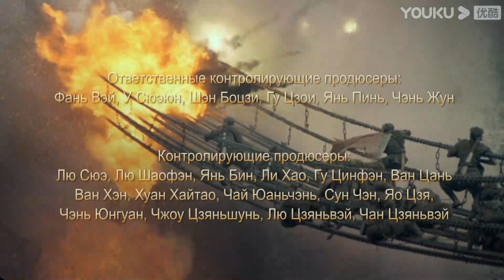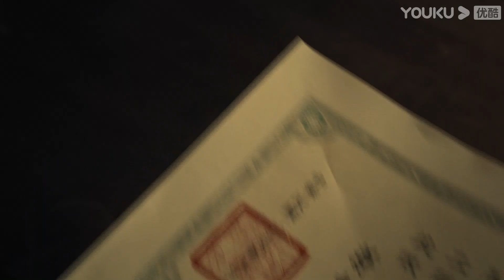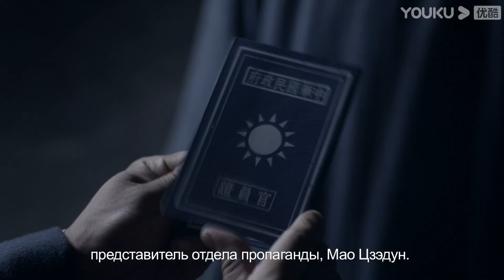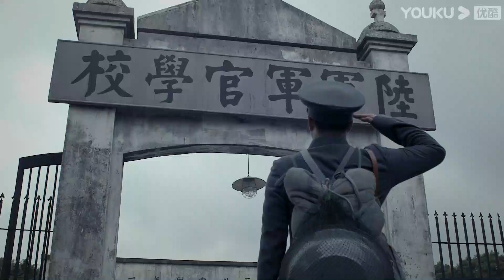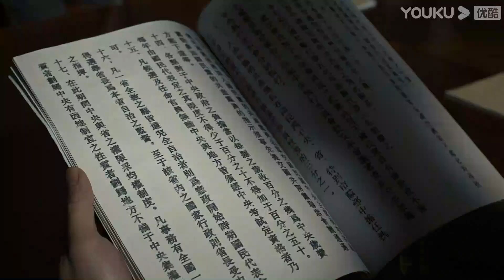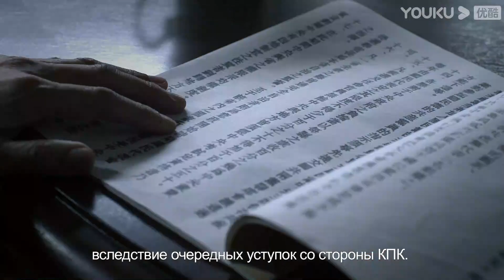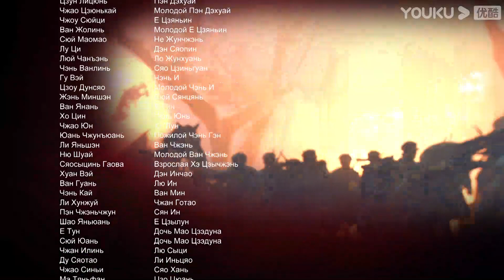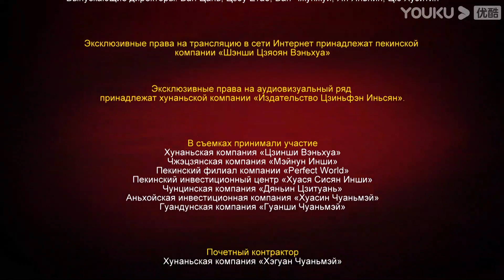RUSDUB【毛泽东 Mao Zedong】EP11 | 毛泽东伟人为中国解放和建设事业奋斗一生！ | 侯京健/唐国强/刘劲 | 历史剧情片 | YOUKU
【毛泽东 Mao Zedong】1920年，青年毛泽东在长沙成立共产主义小组，发展党的基层组织。几年后，他创建井冈山革命根据地，率领红军粉粹国民党围剿，经过长征转战陕北。抗战时期，毛泽东领导敌后抗日根据地成功抵制日军，并最终解放全中国，建立中华人民共和国。建国伊始，毛泽东主席领导中国人民抗美援朝、完成社会主义改造、主持党的“八大”，与全国人民共渡难关。六七十年代，中国“两弹一星”试验成功，中国现代化建设事业初现曙光。以毛泽东为核心的中央领导集体一面加快国内建设，一面进行外交突围，成功拿回联合国席位，实现中美建交。1976年，为中国解放和建设事业奋斗一生的毛泽东逝世，而他建立起的新中国正如初升的太阳，蒸蒸日上。
★主演：侯京健/唐国强/刘劲
★集数：49集